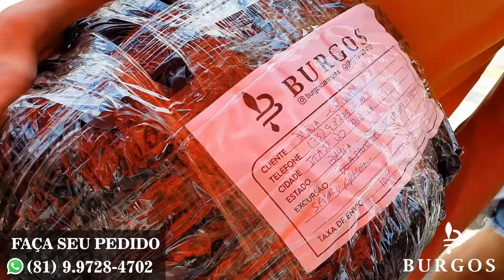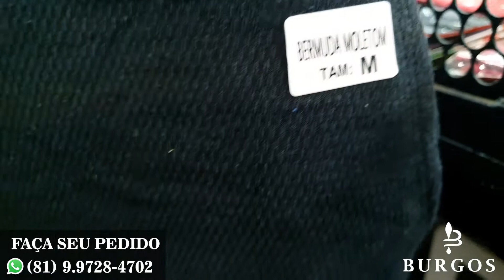VEJA A SUPERAÇÃO A EVOLUÇÃO DOS NOSSOS COLABOLADORES PARCEIROS ATACADO MODA CENTER CARUARU TORITAMA